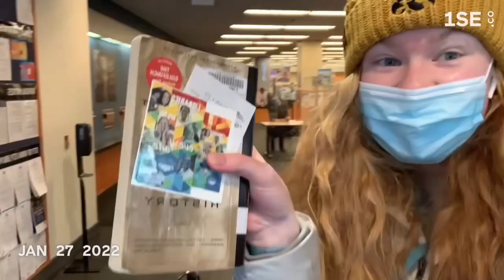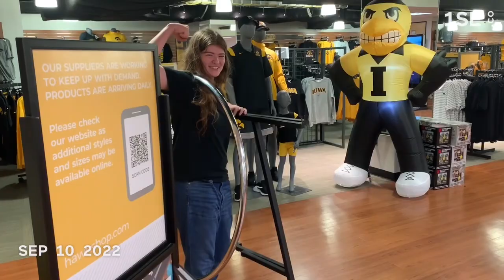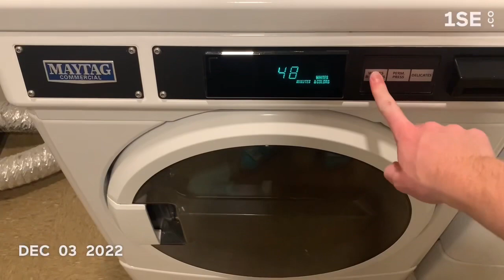1 Second Everyday: 2022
1se #2022 @1secondeveryday NOT MY MUSIC